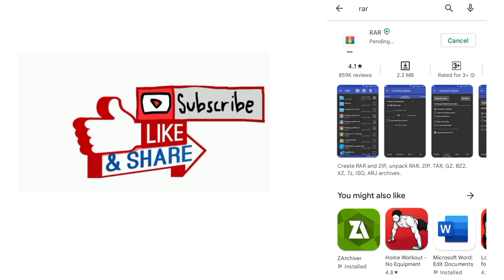How to Extract RAR File on Android/Mobile Phone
Hi everyone, in this video I will show you how you can extract or open any RAR file on your android phone. It's possible when you download files, you sometime end up with zip or RAR files and you need to Extract it to cover the original files inside it. Some of android phone allow this through but some don't. So this app will help you to open such files on your mobile phone.

Other similar apps for extracting files.